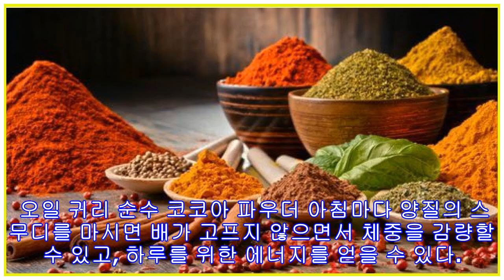복부 염증을 자연적으로 완화하는 9가지 팁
많은 사람들이 살을 빼려고 노력해 왔으며, 복부 염증을 완화하기를 원한다. 살을 좀 빼고 있다고 해도 이것이 어려운 일이기 때문이다. 오늘 이 글에서는 음식 및 몇 가지 효과적인 팁을 이용해 15일 만에 복부 팽창을 완화하는 간단하면서도 놀라운 9가지 팁을 알아보려고 한다. 복부 염증을 완화하는 것은 왜 그렇게 어려울까? 살을 뺴고 있든 원래 날씬하든, 가끔은 복부 염증을 없애는 것이 어려울 수 있다. 이것이 호르몬, 소화, 혹은 심지어 자세 때문에 영향을 받을 수 있다는 점을 기억하는 것이 중요하다. 불균형은 어떤 것이든 복부 및 허리가 붓게 만들 수 있다. 이런 상황에서는 무엇이 이것을 유발하는지, 어떻게 균형을 잡을 수 있는지를 발견해야 한다. 1. 음식을 천천히 꼭꼭 잘 씹는다 복부 팽창의 주 원인은...